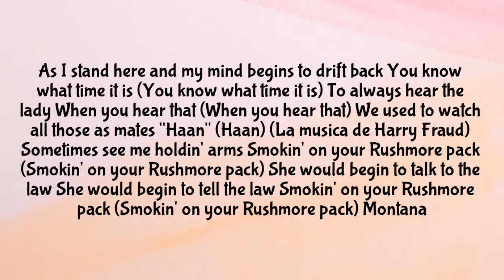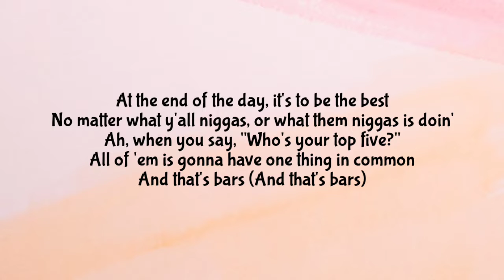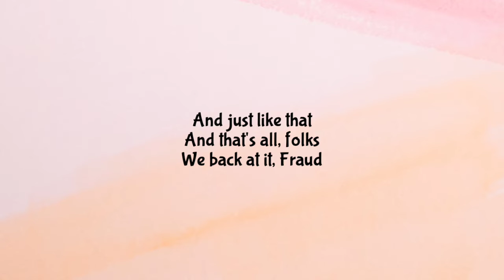FRENCH MONTANA & HARRY FFAUD - RUSHMORE PACK ( LYRICS )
As I stand here and my mind begins to drift back
You know what time it is (You know what time it is)
To always hear the lady
When you hear that (When you hear that)
We used to watch all those as mates
"Haan" (Haan)
(La musica de Harry Fraud)
Sometimes see me holdin' arms
Smokin' on your Rushmore pack (Smokin' on your Rushmore pack)
She would begin to talk to the law
She would begin to tell the law
Montana

Lies don't faze me (Uh)
Only surprised when they keep it real
Sixty mil' strong, that's time to heal
From the trap, we went bonkers, talk your shit (Talk your shit)
We ain't the steppers, we the stompers, talk your shit (Talk your shit)
Just rap, I made beats that's Grammy nominated
They locked up Max and took Chinx, made it complicated
Still settin' money orders when I get a call from 'em
When you start from the bottom, ain't no way to fall off from it
Word to Coletho for this game, ain't no askin', I was blessed with
Never do a deal while you desperate (Don)
Sometimes you gotta let God fix it
'Cause if you do, you goin' to jail, they want you to rot in that cell
Devin Booker with the aim (Aim)
Be careful who you trust, salt and sugar look the same (Bah)
Wu-Tang with the dust, nah
Six sharin', Staten island (Woo), with my hoodie on, wylin'
Made millions off violence, drop your shorty on Oak Island

At the end of the day, it's to be the best
No matter what y'all niggas, or what them niggas is doin'
Ah, when you say, "Who's your top five?"
All of 'em is gonna have one thing in common
And that's bars (And that's bars)

JAY-Z repped Marc' (Uh-huh), and she call me Cross Bronx
For all them niggas that done crossed me, you weren't with me, or you lost me (Woo)
Fiends jumpin' like a moshpit, talk your shit (Talk your shit)
Shorty whippin' off my boxers, talk your shit (Talk your shit)
Took Cocaine City to the extreme (Uh-huh)
This ain't even what the blind man could see his dreams (Woo)
It's a movement at the moment (Moment), they feel you just to own it (Own it)
Block hot, feelin' like the Colosseum with the homies (Bah, bah, bah, bah, bah, bah)
And he heard, admit Coke Wave boys boost the murder rate
Ghostface, and the Ghostface bumpin' Purple Tape (Ayy, skrrt)
I won't apologise (Nah), for how you see things through your eyes
Never judge a book, quarter-mill' a hook (Hook)
It ain't the Montana from before (From before)
I still send your OG to the stove, uh (The stove)
You can buy the charts but you can't buy the culture
Me and Fraud back to back, I done told you (Montana)
Haan

We back at it, Fraud

🎵 French montana - Rushmore pack

Artist  : French montana
Song  : Rushmore pack ( lyrics )

French montana Rushmore pack lyrics

Credits : French montana

Lyrics to the Rushmore pack by French montana

Rushmore pack lyrics .